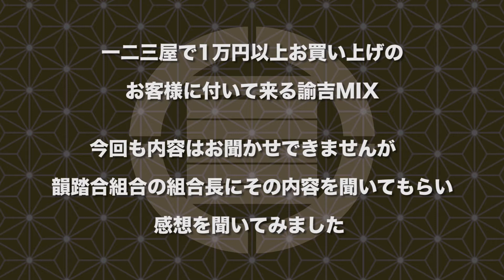諭吉MIX vol.4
一二三屋で1万円以上お買い上げのお客様に付いて来る諭吉MIX。
内容はお聞かせできませんが、
韻踏合組合の組合長にその内容を聞いてもらい、
感想を聞いてみました 。

1.HIDADDY,ROAR,DAN LDK
2.WURA,HIDADDY,ROAR,DAN LDK,CIMA
3.WURA,HIDADDY,DAN LDK,CIMA
4.茂千代